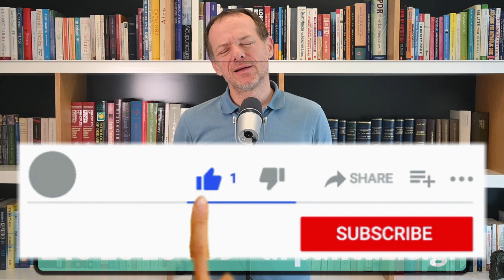Ποιος αντέχει τη ζέστη;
Ένας απ’ τους πιο δυσνόητους όρους στην ιατρική είναι η επιγενετική. Μέχρι πριν μερικές δεκαετίες θεωρούσαμε ότι όλα τα χαρακτηριστικά που έχει ο κάθε οργανισμός ήταν κωδικοποιημένα στο γενετικό του υλικό, στο DNA του. Στην πορεία όμως ανακαλύψε με ότι εκτός από τη γενετική υπάρχει και η επιγενετική. Η επιγενετική μελετάει τον τρόπο που οι συμπεριφορές και το περιβάλλον μας μπορούν να επηρεάσουν τον τρόπο που λειτουργούν τα γονίδια μας. Αν αυτό σας φαίνεται πολύ ασαφές, θα ήθελα να δώσω μερικά παραδείγματα.

Αν ένας θηλυκός γρύλος που κυκλοφορεί δεχτεί επίθεση από αράχνη και επιβιώσει, τότε οι μικρή γρύλοι που θα γεννήσει θα έχουν αυξημένη πιθανότητα επιβίωσης από επίθεση από αράχνη. Η μαμά γρύλος δηλαδή μαθαίνει με έναν μυστήριο τρόπο στα παιδιά της να είναι πιο προστατευμένα από επιθέσεις από αράχνες κατά την διάρκεια της κυοφορίας. Χωρίς να γίνει καμία αλλαγή στο γενετικό υλικό.

Το ίδιο βλέπουμε και στα φυτά. Εάν βάλουμε 2 γενετικά όμοια φυτά να μεγαλώσουν το ένα στη σκιά και το άλλο στον ήλιο θα δούμε ότι οι σπόροι από το φυτό που μεγάλωσε στον ήλιο θα είναι ικανότεροι να αναπτυχθούν σε συνθήκες αυξημένης ηλιοφάνειας,  ενώ οι σπόροι από το φυτό που αναπτύχθηκε στον ίσκιο θα καταλήξουν σε φυτά που είναι ικανότερα να αναπτυχθούν σε συνθήκες σκιάς.

Το ίδιο παρατηρούμε και στους αρουραίους. Οι αρουραίοι που γεννιούνται τον χειμώνα έχουν πυκνότερο τρίχωμα από τους αρουραίους που γεννιούνται το καλοκαίρι. Τονίζω ότι μιλάμε για αρουραίους με το ίδιο DNA! Άρα, ίδιο DNA, αλλά διαφορετικό χαρακτηριστικό ανάλογα την εποχή που γεννιούνται.

Κάτι αντίστοιχο βλέπουμε και στους ανθρώπους. Όσοι έχουν γεννηθεί το καλοκαίρι και το φθινόπωρο έχουν μεγαλύτερη ανοχή στη ζέστη, ενώ αυτοί που έχουν γεννηθεί την άνοιξη ή τον χειμώνα έχουν μεγαλύτερη ανοχή στο κρύο. Αυτό οφείλεται εν μέρει στο γεγονός ότι αυτοί που γεννιούνται το καλοκαιρι και το φθινόπωρο έχουν περισσότερους ιδρωτοποιούς αδένες, με αποτέλεσμα να αποβάλλουν ευκολότερα την θερμότητα από το σώμα τους.

Τέλος, όταν η μέλλουσα μητέρα παίρνει πολλά κιλά κατά τη διάρκεια της εγκυμοσύνης αυτό αυξάνει την πιθανότητα το παιδί της στο μέλλον να γίνει υπέρβαρο ή παχύσαρκο και αυτό στην πορεία να εξελιχθεί σε έναν ενήλικα που πάσχει από παχυσαρκία. Αυτός είναι τουλάχιστον ένας από τους λόγους που είναι σημαντικό κατά τη διάρκεια της εγκυμοσύνης να μην πάρει η μέλλουσα μητέρα κιλά.

Ένας από τους καλύτερους τρόπους για να μην πάρει η εγκυμονούσα βάρος είναι να καταναλώνει πολύ άμυλο. Αυτό όμως το άμυλο που πρέπει να καταναλώνει είναι το ανθεκτικό άμυλο. Αν αναρωτιέστε τι είναι αυτό και που θα το βρείτε, πρέπει να πατήσετε το βίντεο που εμφανίζεται αυτή τη στιγμή στο δεξιά μου.

Θυμίζω ότι πατώντας το κουμπί μου αρέσει και κοινοποιώντας το βίντεο με βοηθάτε πολύ. Σας ευχαριστώ.